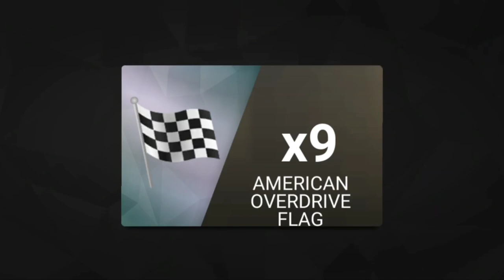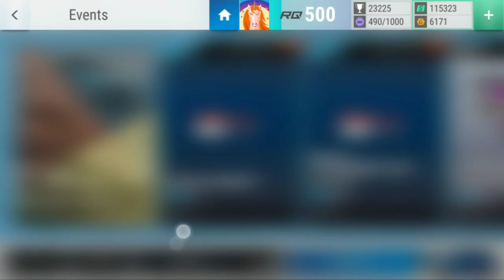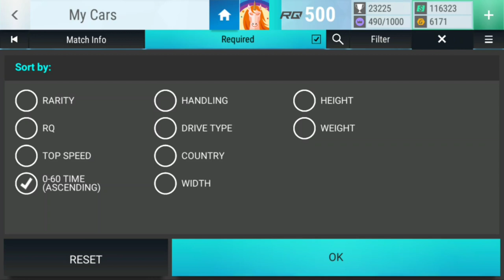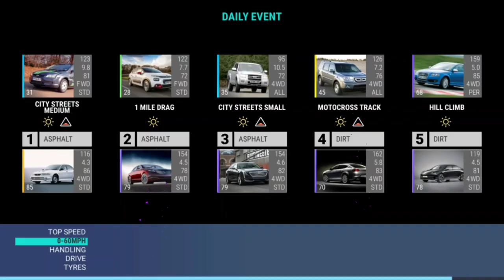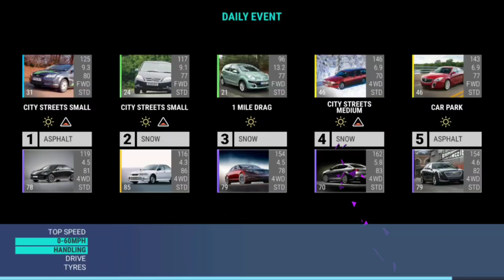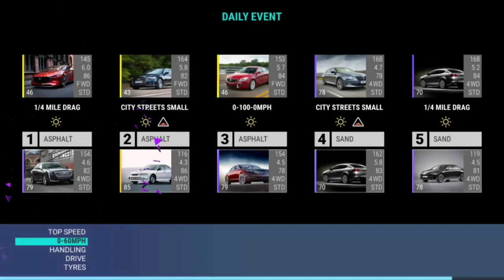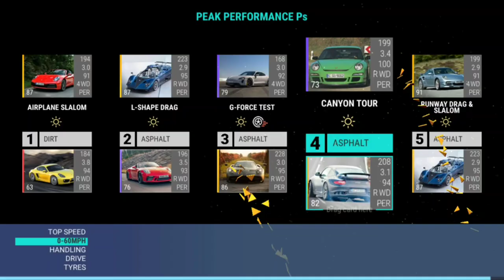Top Drives Events: The American Collection